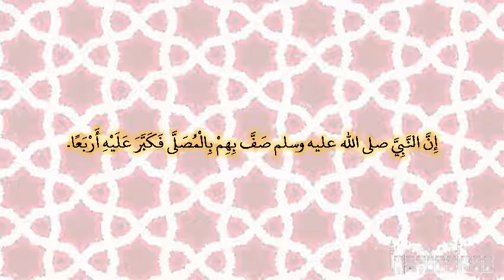صحيح البخارى - كتاب الجنائز - 1328 - باب الصلاة على الجنائز بالمصلى والمسجد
حدثنا يحيى بن بكير، حدثنا الليث، عن عقيل، عن ابن شهاب، عن سعيد بن المسيب، وأبي، سلمة أنهما حدثاه عن أبي هريرة ـ رضى الله عنه ـ قال نعى لنا رسول الله صلى الله عليه وسلم النجاشي صاحب الحبشة، يوم الذي مات فيه فقال ‏  "‏ استغفروا لأخيكم ‏"  ‏‏.‏  وعن ابن شهاب، قال حدثني سعيد بن المسيب، أن أبا هريرة ـ رضى الله عنه ـ قال إن النبي صلى الله عليه وسلم صف بهم بالمصلى فكبر عليه أربعا‏.‏